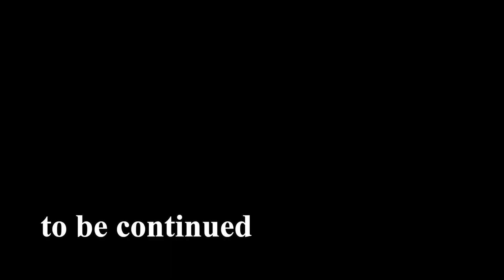lovely Experience in Diwali 2021 My Village 😊 🥰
Vloging Setup Gear
GoPro Hero 5 Black
GoPro Hero 7 Silver